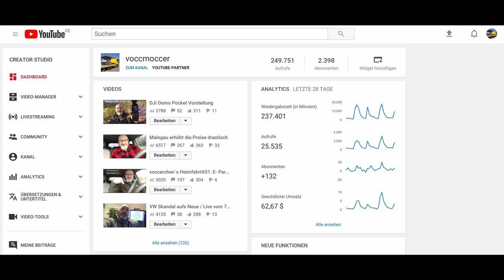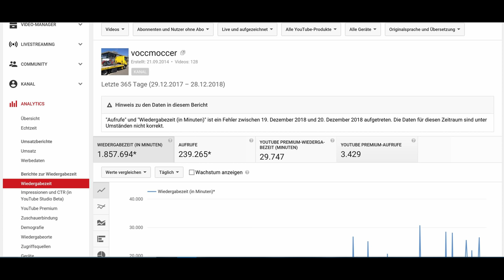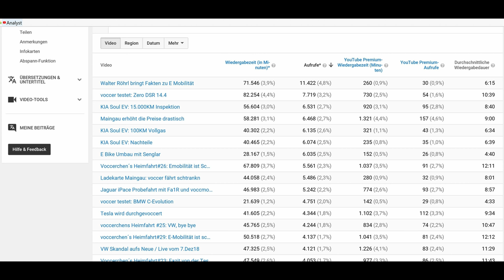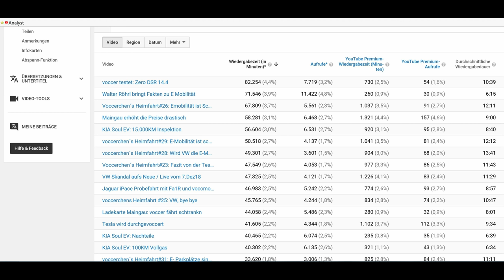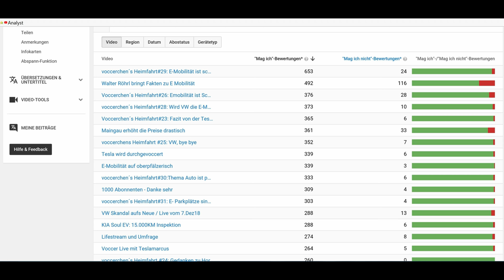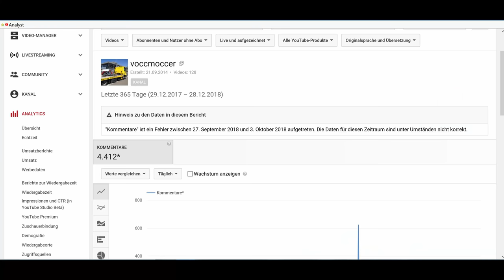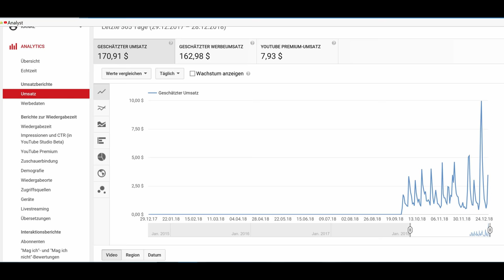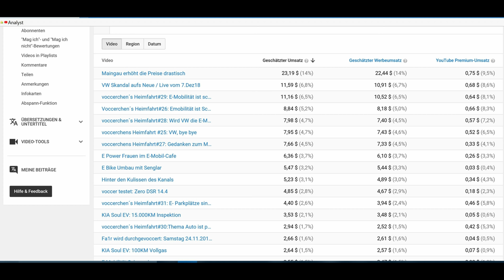2018 Rückblick von meinem Kanal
Fakten über das vergangene Jahr zu meinem Kanal.
Klicks, Minuten, welches Video am meisten gesehen wurde, Umsatz und so weiter.
Mit der Videoqualität bin ich nicht unbedingt zufrieden.
Der Pocket versuch zu fokusieren und dann wird das Bild etwas unruhig. Einstellungssache? Ich gehe mal davon aus.